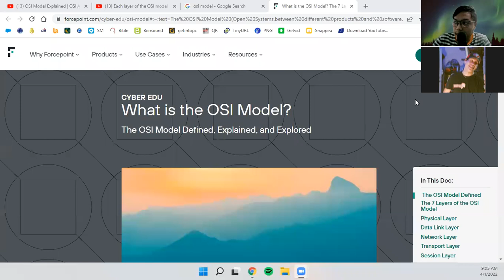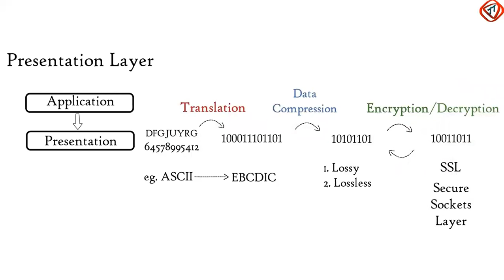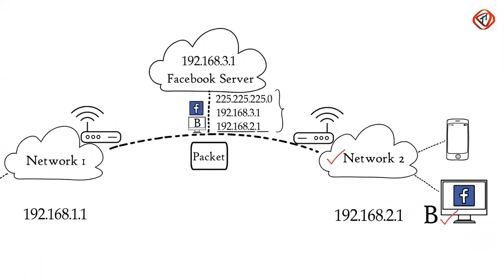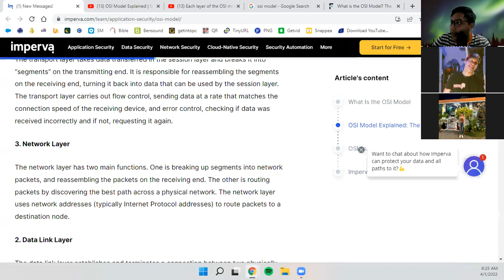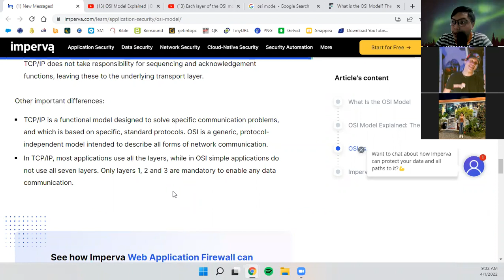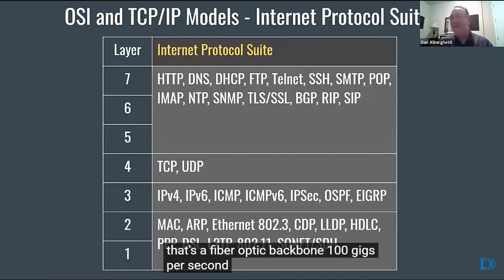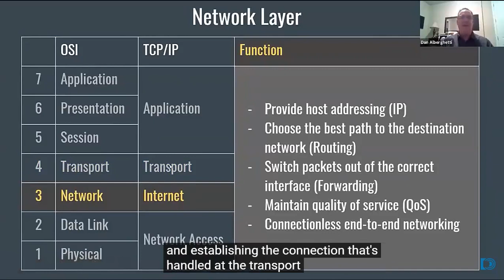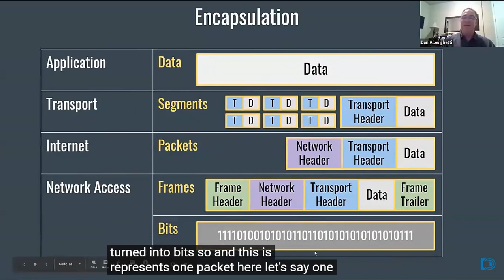CSS 4 - Basic Computer Network (Part 4)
OSI Model

CYBER EDU: What is the OSI Model?

Each layer of the OSI model and TCP/IP explained.